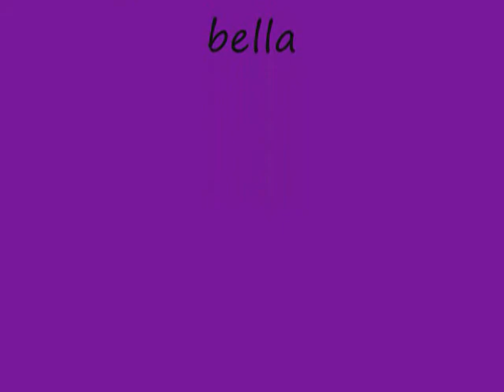Idontrememberwhatthisshowiscalled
Lol,A talent show